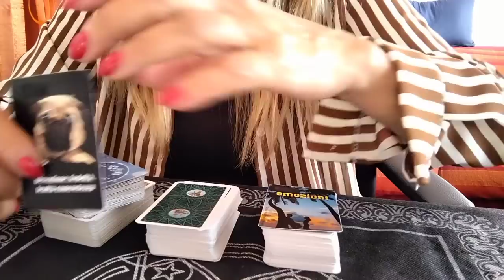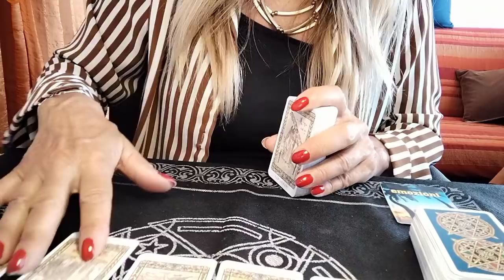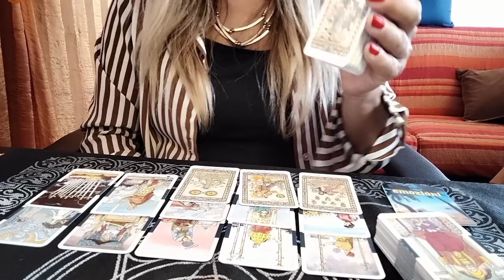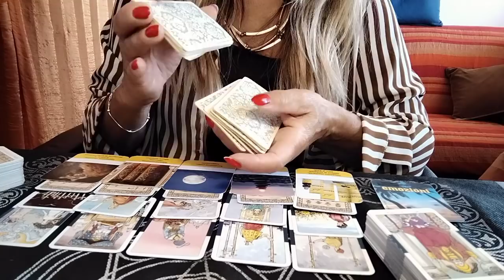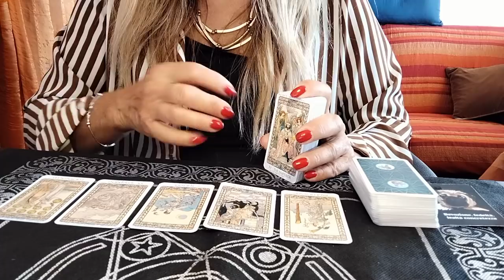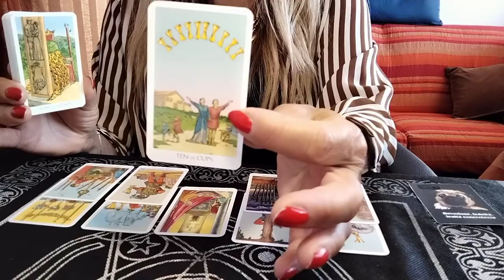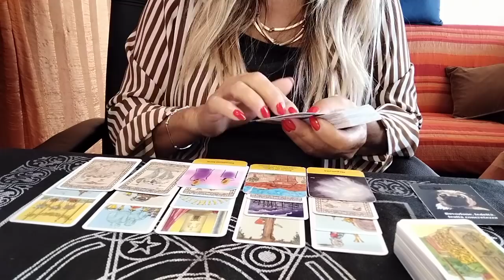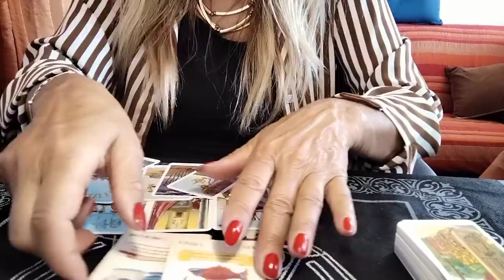"Cosa vorrebbe dirvi? e perché?" scegli la tua carta 🔮✨🐶